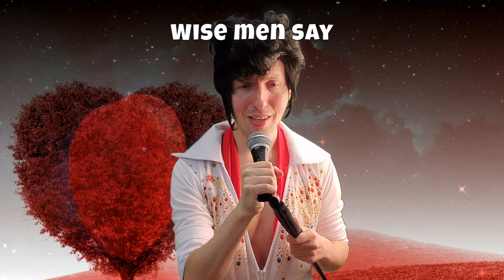Can't Help Falling in Love | Elvis cover with puppets!